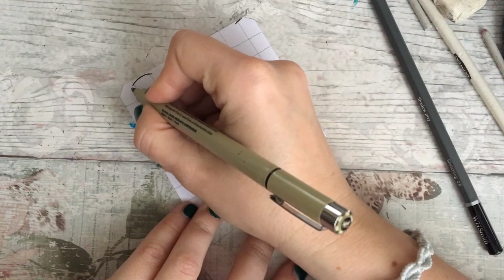Zentangle A-Z - Sneezeweed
Today’s tangle is Sneezeweed by Staub Kom. It’s a little fiddly but worth the effort.